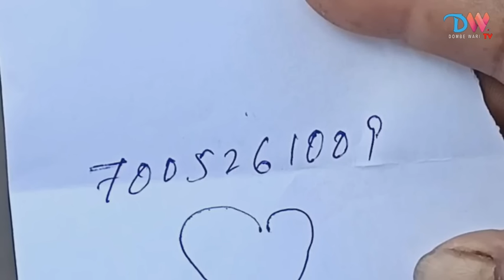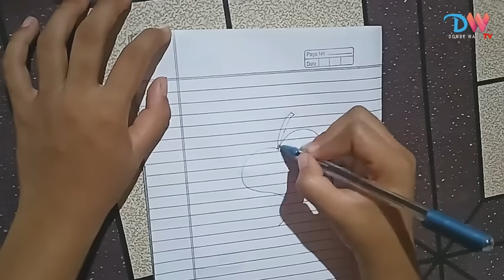BILSI 80-NI BUDEPA | #2 DSLR Boy | New Garo Film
This is a short Garo comedy film, the second part of the DSLR Boy.